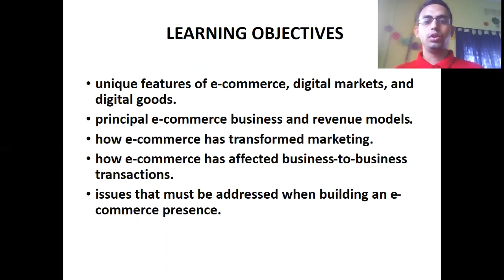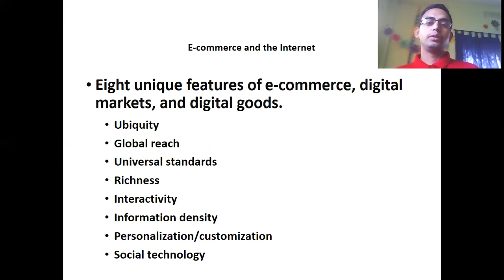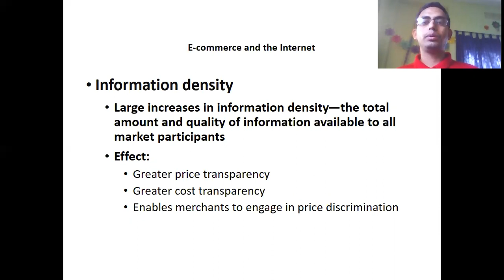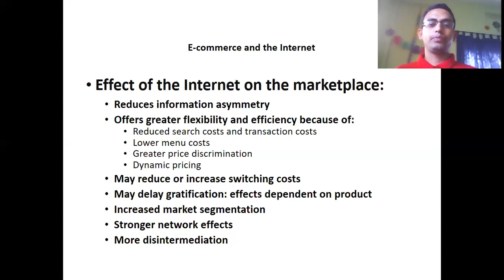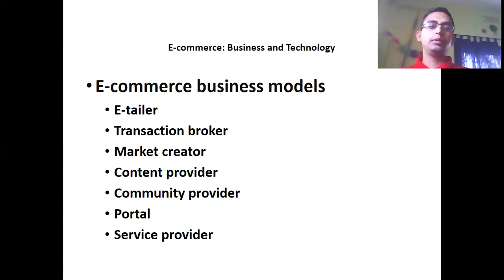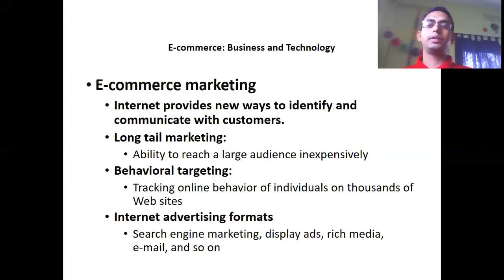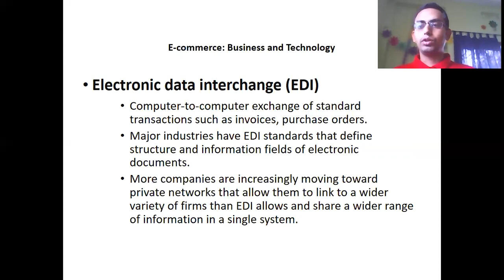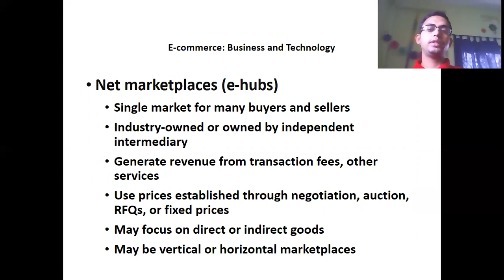BUS-543(Management Information Systems)- Chapter 13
This chapter deals with digital goods and digital markets.